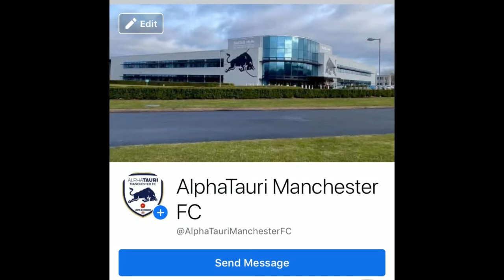WWE2K22|Tucker vs Jordan Devlin